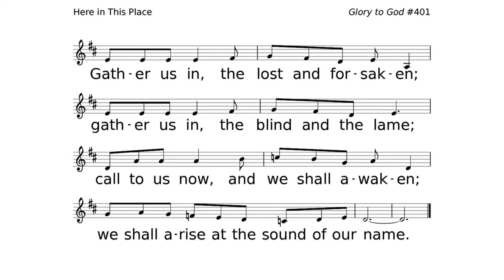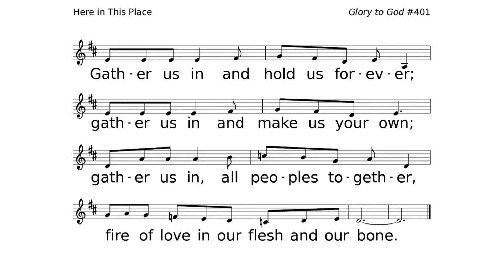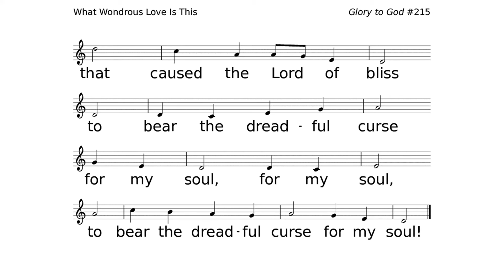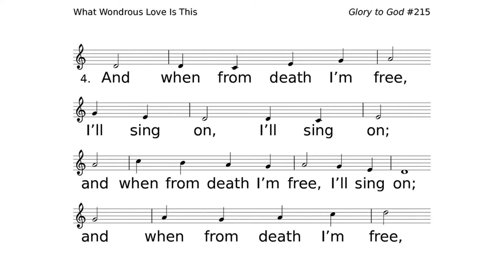Fired Up! Holy Week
Scripture lesson from Wednesday of Holy Week, John 13: 21-32.

Music streamed under CCLI license #20587126 and OneLicense A-727888.